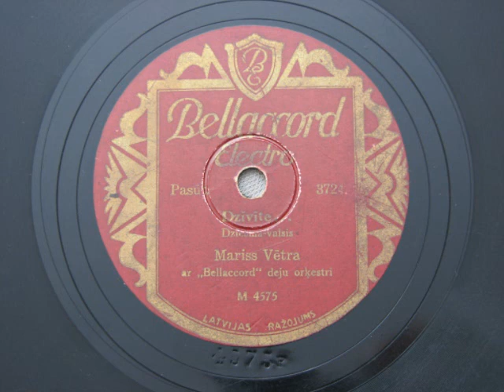Dzīvīte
Dzīvīte. Mariss Vētra un Bellacord orķestris.